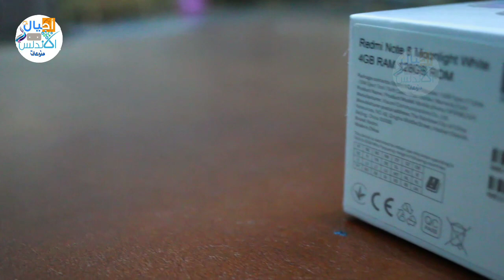فتح كرتونة موبايل Xiaomi redme not 8 124 | Unboxing mobile xiaomi redme not 8 124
فتح كرتونة موبايل Xiaomi redme not 8 124
Unboxing mobile xiaomi redme not 8 124
موبايل_Realme 5
موبايل_ redme_not_8_124

كل مايخص التموين والتجارة الداخلية

💻صفحه اجيال الاندلس💻
🤗🤗إشتراكك يشرفني 🤗🤗